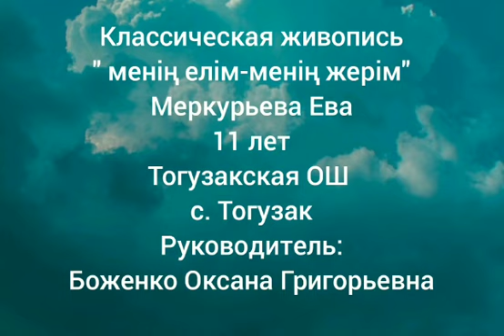конкурс Бояулар кұпиясы